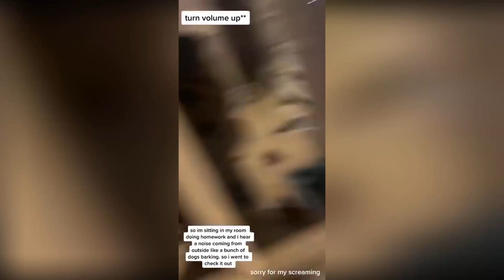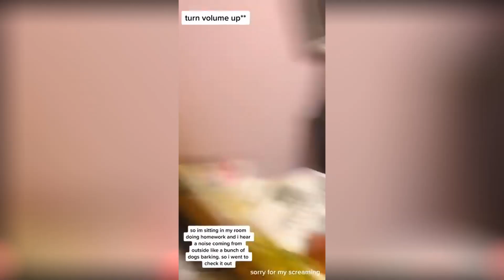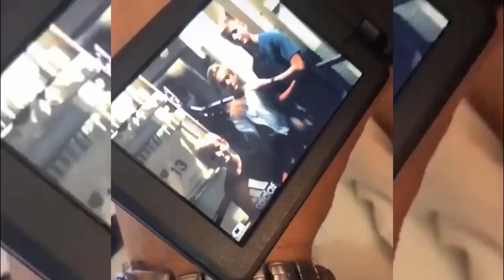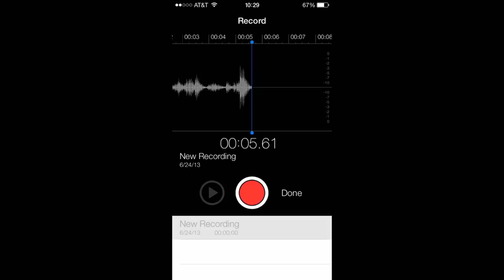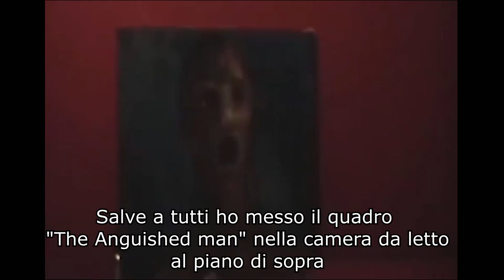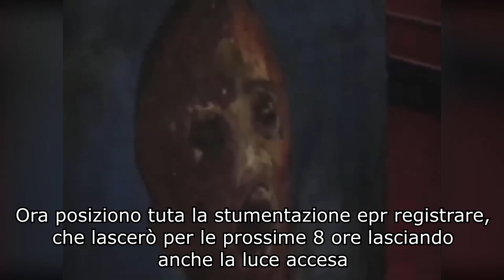5 VIDEO PAUROSI CHE NON RIUSCIRAI A GUARDARE DA SOLO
Video inspiegabili di fantasmi ed eventi paranormali, un quadro maledetto, strane creature, mostri ed avvistamenti